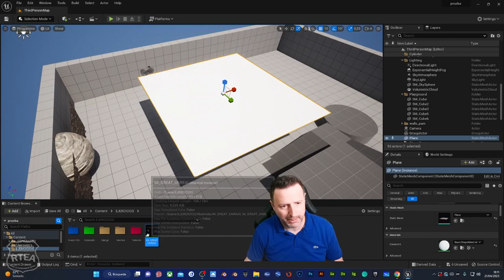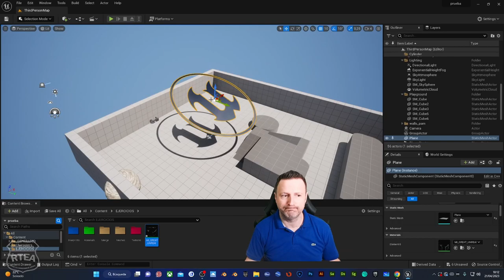IA TOMANDO EL CONTROL DE UNREAL